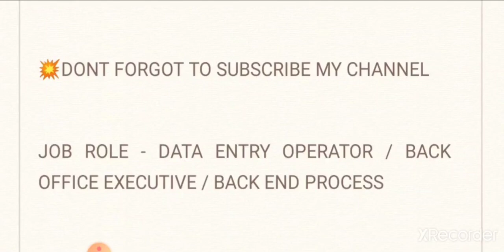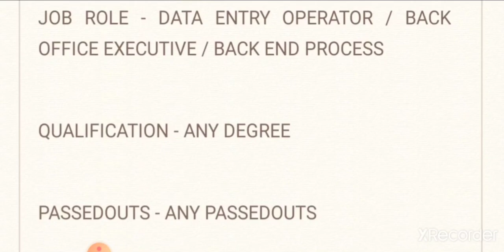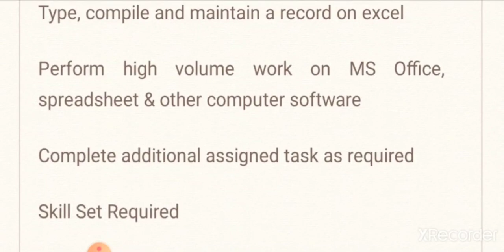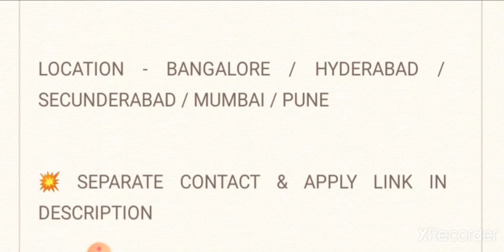ZARBEX solutions - Walkin | Any degree & Passedouts - Data Entry Operator | how to apply?|simply jpr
in this video i explain job vacancy from ZARBEX solutions company,they giving job vacancy for any degree and any Passedouts candidates,then i explain how to apply for this job and what are the qualification they are require for this job

APPLY LINKS 👇

ZARBEX SOLUTIONS CONTACT & APPLY LINK
DATE - 9th MARCH TO 15th MARCH 2021